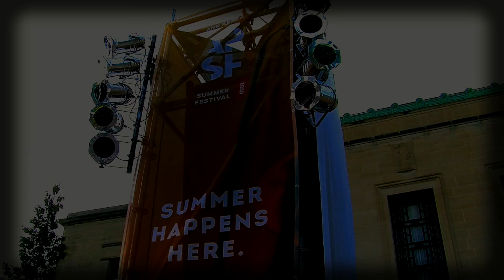Joanna & The Jaywalkers, Ann Arbor Summer Festival “Tight Blue Jeans"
When you see the tracklist for The Open Sea Before Me, its list of images surprises—The Shallows, Mermaid, Pirates, Zombie, Fingerprints—and announce a poet lyricist. Community High grad and now Ypsilanti resident Joanna Ransdell writes heartfelt original songs with a voice akin to Stevie Nicks or Patty Griffin. Her band’s experimental chamber rock is inspired by 90’s folk pop, only it boasts a cello and a stand up bass. Expect surprises like a cello-forward cover of Edward Sharpe & The Magnetic Zeros’ “Home.” Featuring Joanna Ransdell on vocals and acoustic guitar,  Anthony Marchese on cello, Phil Rinke  on double bass, and Shane Harrell on percussion, look for them playing festivals and bars around the Ann Arbor & Ypsilanti area.

Joanna Ransdell - vox, guitar
Anthony Marchese - cello
Phil Rinke - double bass
Shane Harrell -percussion